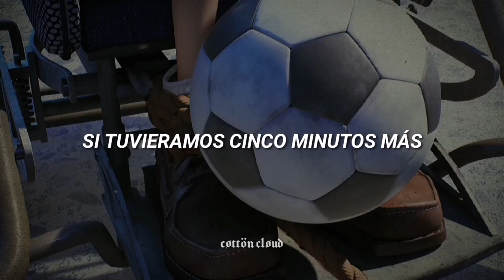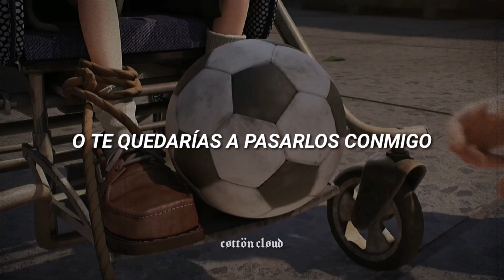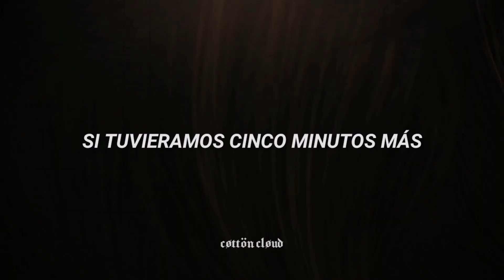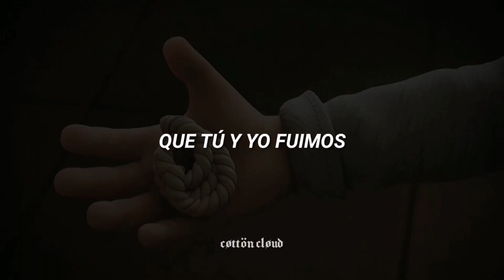¿ustedes ya superaron este cortometraje?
♡; Canción: Th end of the world

♡; Son libres de pedir alguna canción

♡; Mis traducciones no siempre son literales

∙♡°┇ Letra ┇°♡∙

Breathe the air again
It’s a beautiful day
I wish this moment
Would stay with the earth
Some primal paradise
But there you go again
Saying everything ends
Saying you can’t depend on anything
Or anyone

If the end of the world was near
Where would you choose to be?
If there was five more minutes of air
Would you panic and hide?
Or run for your life?
Or stand here and spend them with me?
If we had five more minutes
Would I...
Could I make you happy?

And we would live again
In the simplest of ways
Living day after day
Like some primal animals
We would love again
Under glorious suns
With the freedom that comes with the truth

Would I...

So it finally came to pass
I saw the end of the world
I saw the madness unfold
Like some primal barrier
And I looked back upon Armageddon
And the moment of truth

If we had five more minutes of air to breathe
And we cried all through it
Would you spent them with me
On our last few drags of air?
We agree I was
And you were
Happy